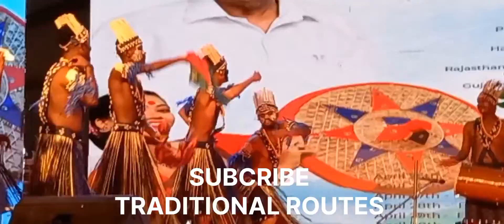വർണ്ണക്കാഴ്ചകൾ - SIDDI DAMAL DANCE (PROMOTION OF DOMESTIC TOURISM - VISION 2022)